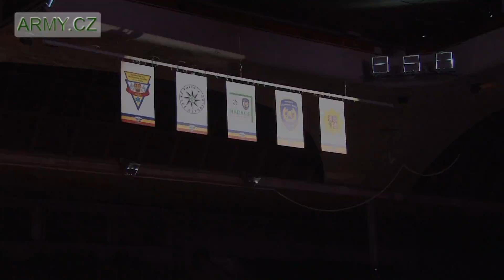HC Sparta Praha vzdává hold zápas pro AČR, PČR, HZS a ZZS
HC Sparta Praha už potřetí vzdala hold příslušníkům bezpečnostních a záchranných složek. Pozvala je na dvě utkání, při nichž zorganizovala i slavnostní ceremoniál. Tento zvyk je například v NHL samozřejmostí, u nás jej zavedla a drží jen Sparta.